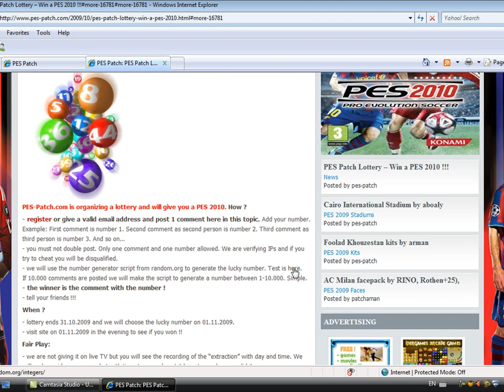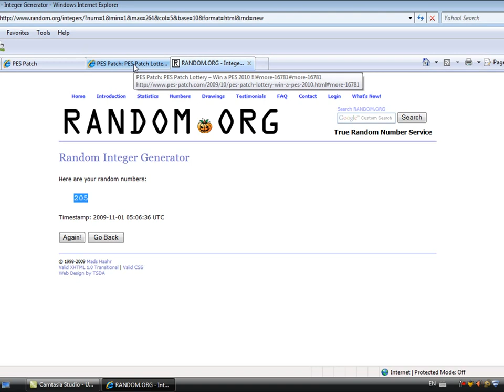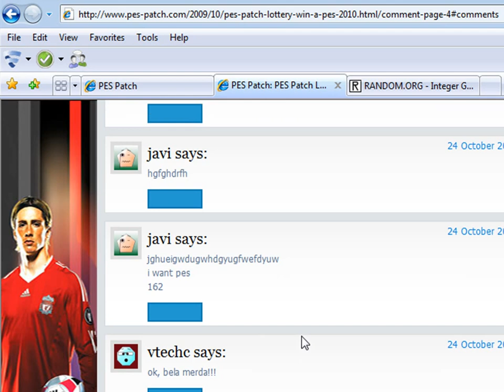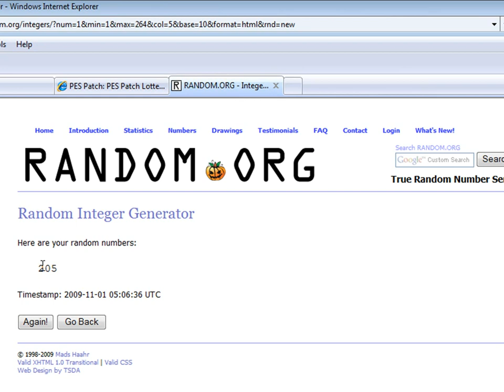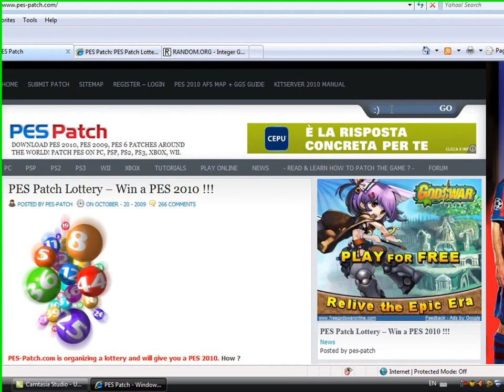PES-Patch.com Lottery Winner PES 2010